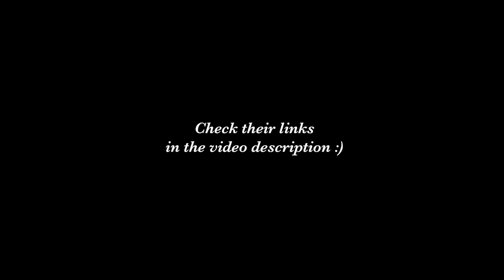OUR WEDDING VIDEO (We got RE-married for our 10yr Anniversary)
I surprised Jessica with 3 special surprises for our 10 year anniversary. Can you spot all 3 in this video? WATCH CAREFULLY!

LINKS FOR YOU :

We're super excited to announce a fun collaboration with Enso Rings! We've been wearing these rings for the last while and they've been perfect for travel, working out and an all-around active lifestyle.  We're so happy that they could be a part of this special week with us!

Also, major shoutout and love to Lex and Loren Brinton for making the wedding video we never had. They are so incredibly talented and we are so happy to have them as our good friends!

THANK YOU to our friends Michael and Carissa for adding your music and so much magic to our special day!

Thank you everyone for sharing this special celebration with us! Happy Travels to you! Sincerely,

AND more special THANK YOUs to:

Southwest Airlines (who flys to Hawaii now!)